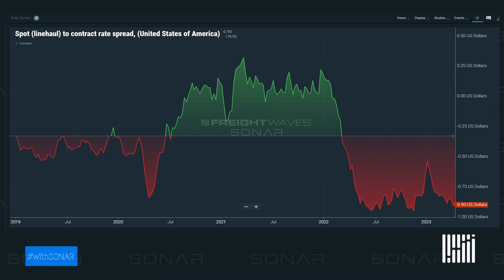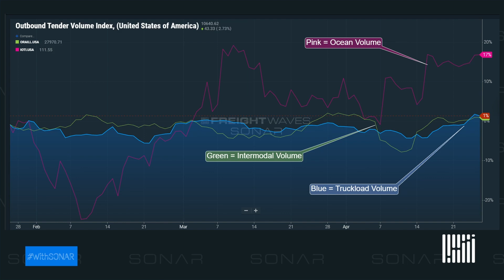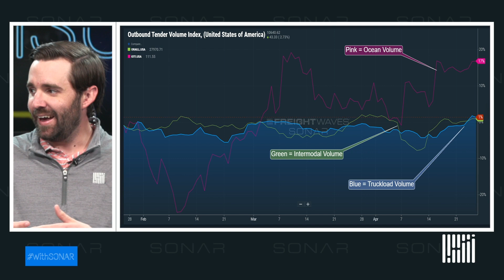Truckload Contract vs. Spot Rates Remain Divided